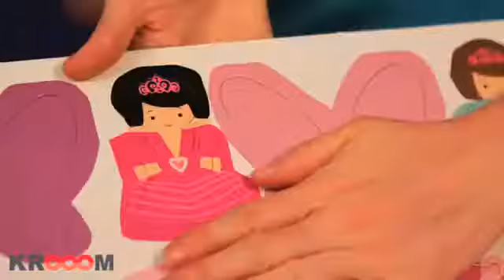Trinny Princess Castle Playset